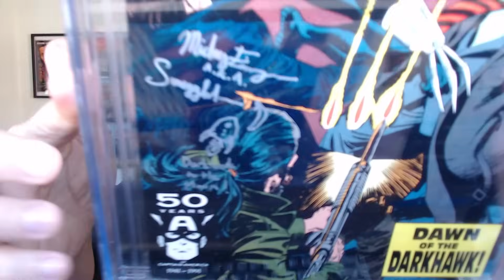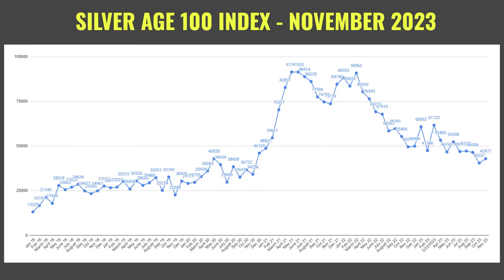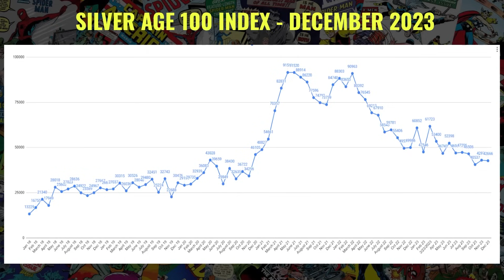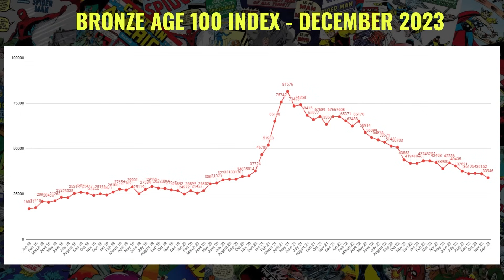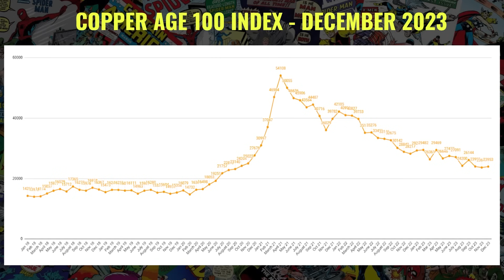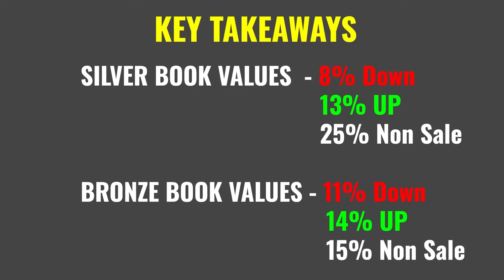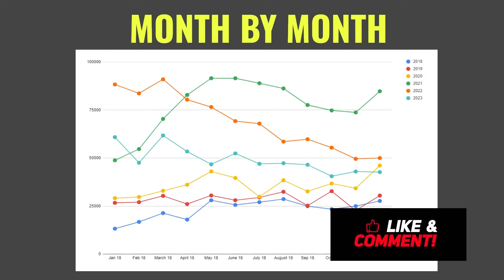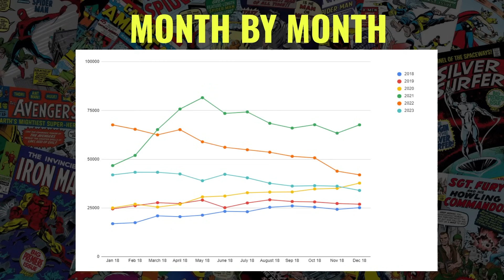Comic Book INDEX UPDATE! Did The CGC Scam Have An Effect? Plus Special 20k GIVEAWAY!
In this video I give you guys the update for the comic book index for the month of NOVEMBER! I know these videos can get really dense but I truly feel like this is some of the most important content I make on the channel. A ton of good information and ideas come from looking at how comic book values are doing and determining if now is a good time to buy based on the market data. What are you guys seeing and feeling out there with comic book prices? Where do you think we will be in the rest of the year?

1. Follow The Pre Launch Page For Sanity

TIMESTAMPS
00:00 - Intro
00:30 - GIVEAWAY
02:32 - Silver Update
03:48 - Bronze Update
05:29 - Copper Update
06:35 - Key Takeaways
10:59 - Bears Vs. Bulls
14:36 - Outro